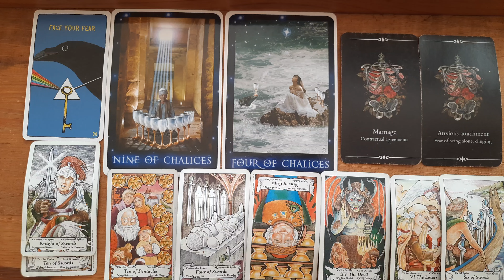Aries - July 2024 General Energy